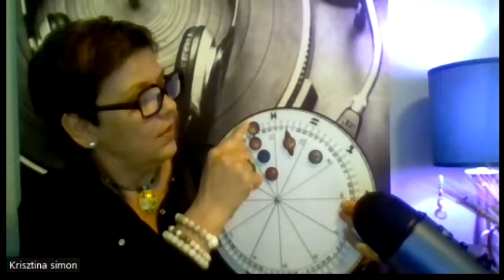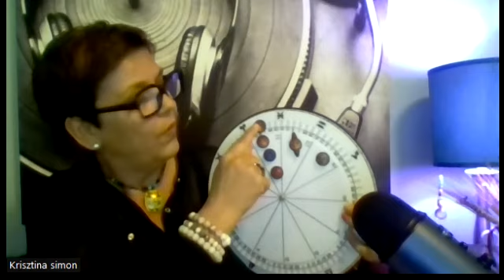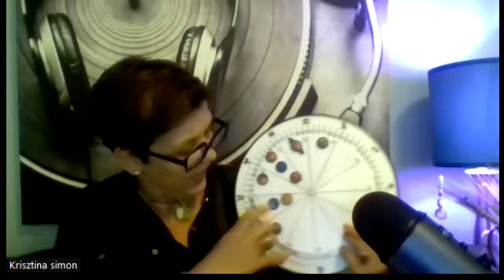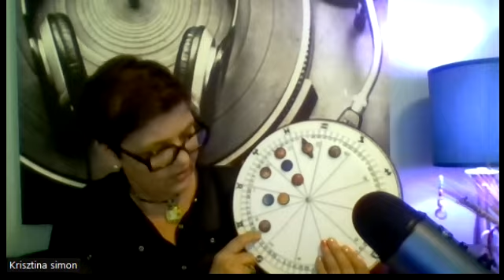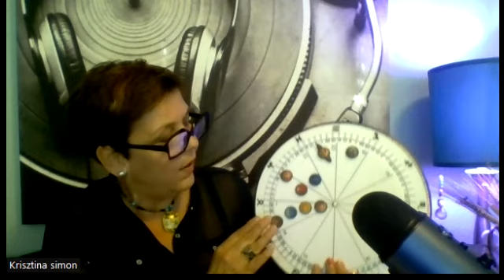Taurus May 2022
Expend your tribe, feeling loved from friends, magical aspiration. Focus on self, letting go of relationship if needed